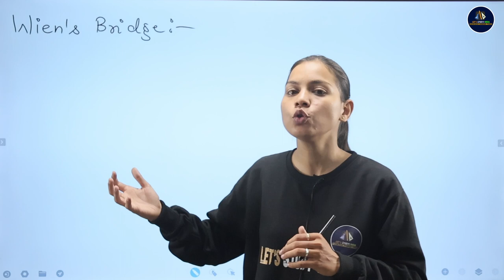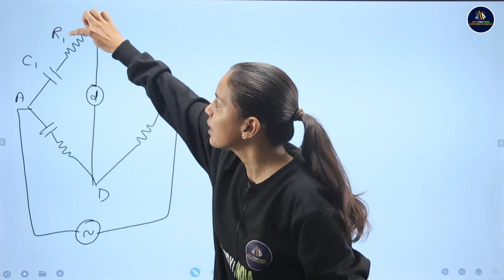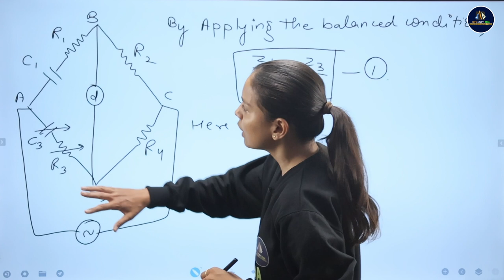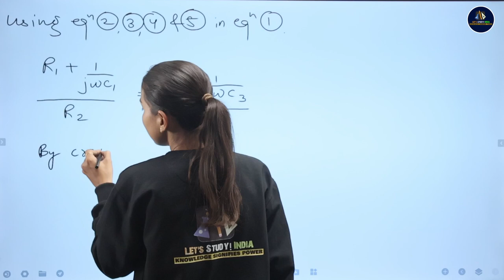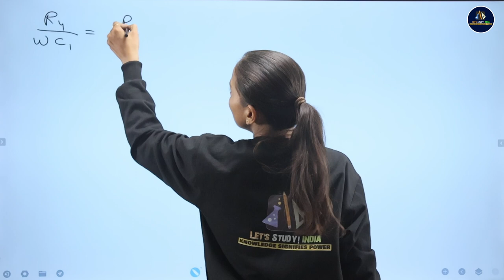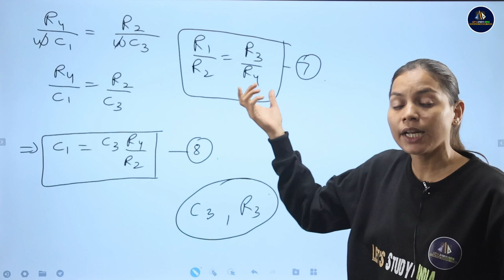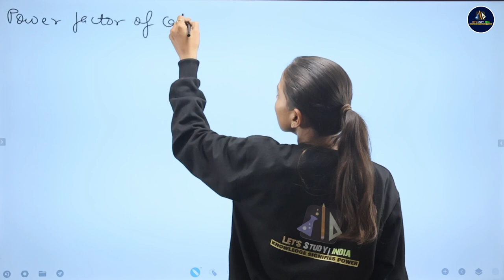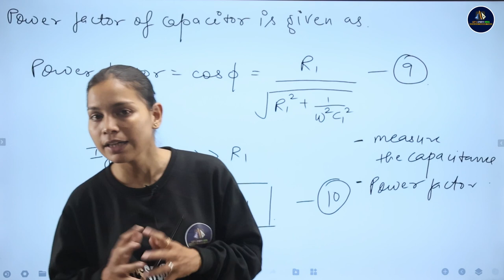Wien's Bridge | B.Sc. Physics 2nd Semester | Mayuri Ma'am